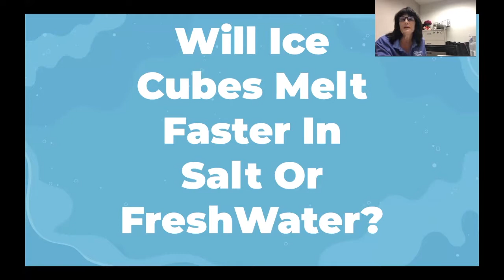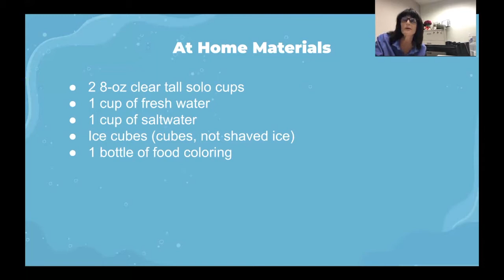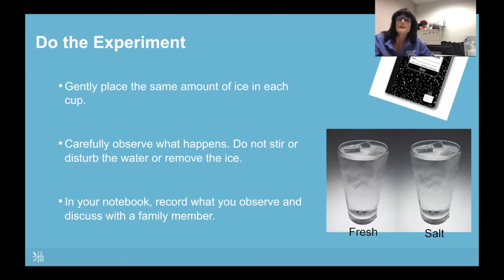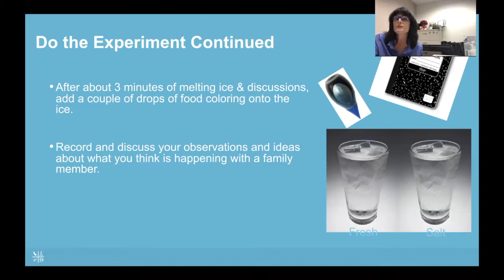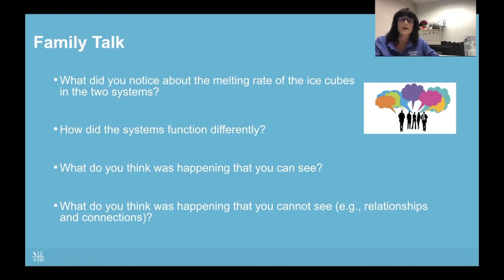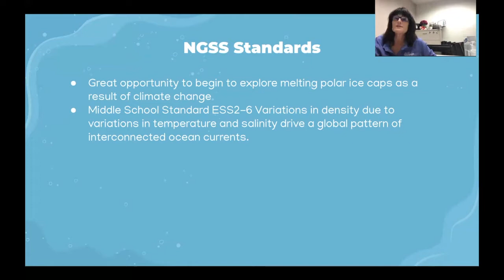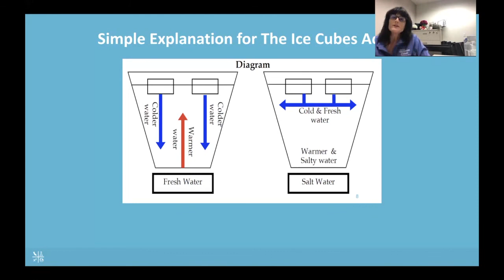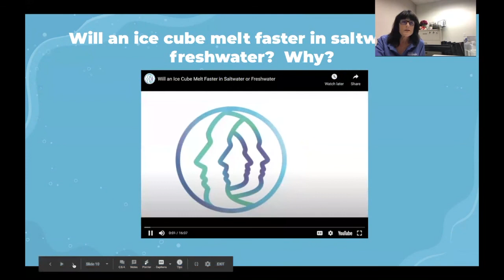Science Sunday: Does Ice Melt Faster in Tap Water or Saltwater? (FULL EXPERIMENT)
Welcome back to Science Sundays! This week we're answering the question "does ice melt faster in tap water or in saltwater?" The answer may surprise you! Our friend Michelle Roy, the Science Coordinator at the Kern County Superintendent of Schools, has this week's experiment.